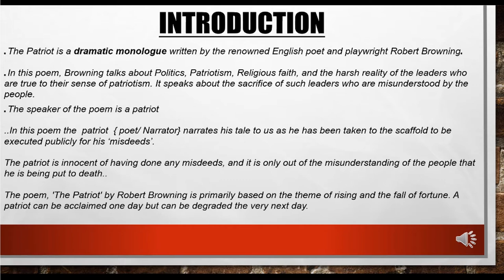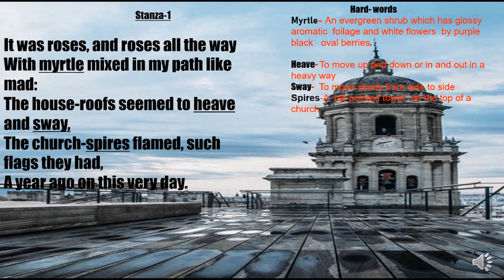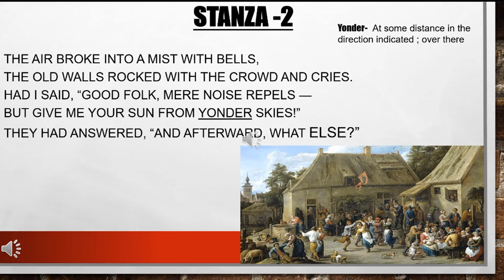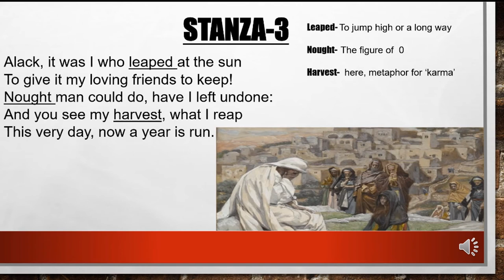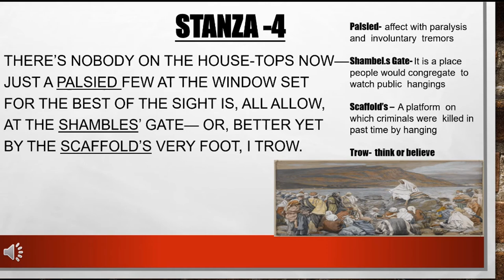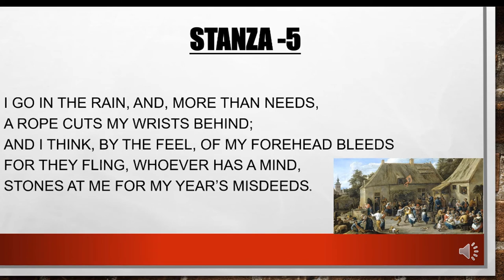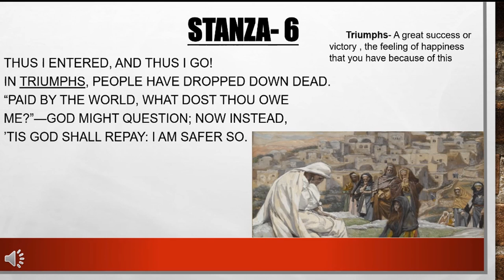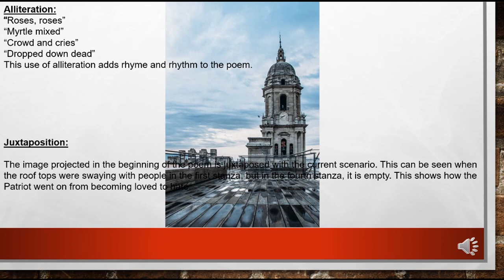The Patriot ( Poem) By Robert Browning 9 and 10 ICSE. Hindi.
The Patriot by Robert Browning is a tragic poem of a man who allegedly dedicated his entire life to supporting his Country, but his efforts were forgotten. The poem is heavy with Irony  as it describes a man who had given everything up for his people and was initially revered by them, only to be killed at their hands without a second thought in the end. The Patriot consists of six stanzas which are interestingly divided by numbered headings, almost as if Browning was telling us that each stanza is a chapter in the Patriots life. The first three stanzas or chapters reflect the feelings and accomplishments the Patriot underwent and the last three chapters describe his unfortunate sentencing and his death.